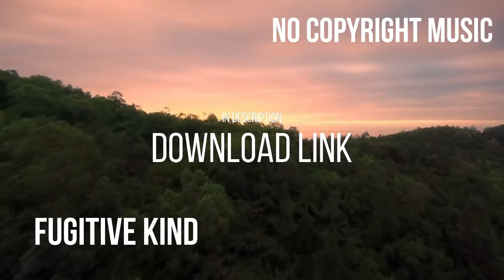No Copyright Songs - Fugitive Kind - Calm Genre